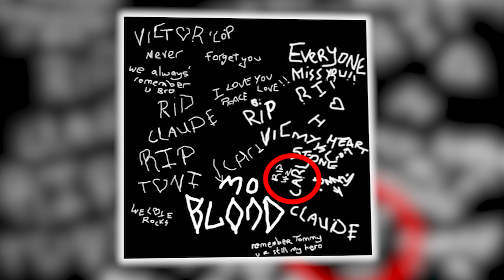Interesting Things You Didn't Know About Carl Johnson | Is CJ Alive ? | Hindi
Carl "CJ" Johnson is a character in the 3D Universe who appears as the protagonist in Grand Theft Auto: San Andreas.

IGNORE
AWESOME GENOME
awesome genome
GTA San Andreas - Easter Eggs and Secrets - Part 1,2
GTA San Andreas Secrets and Facts 16 Beta Features, CJ's Father, Myths, Legends